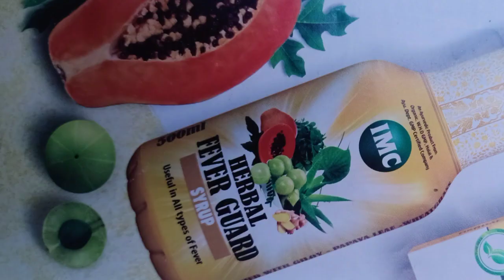क्या आपको पता हैं IMC के कौन -कौन से PRODUCTS में गिलोय हैं || WELCOME 2 IMC PARIVAR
It was year 2007, when two enthusiastic individuals, Dr. Ashok Bhatia and Mr. Satyan Bhatia, decided to embark on a journey towards creating a better world. A world of health, wealth and comfort. And, in this quest, they started IMC, a direct selling company, which deals in organic Ayurvedic patented herbal, health, beauty and personal care products. Over the years, the organisation has made a phenomenal advancement towards its goal by making individuals financially independent with their diligent marketing model and creating a healthier world with their finest organic products.

A proud member of FICCI, the Company always aims at rendering the right kind of services for the betterment of society and the world. Owing to their efforts to build a sustainable and rewarding environment all around, the Company has been appreciated and recognised at various occasions. With thousands of happy associates and millions of delighted customers, the Company has become a trusted household name in India and is currently expanding its horizon by marking its presence in other parts of the world.

Since, IMC focuses on promoting the heritage of India along with augmenting health and providing easy livelihood to everyone, it introduced the concept of AloeVeda, which is a concoction of the goodness of Aloe Vera and the age-old science of Ayurveda. Under this concept, the Company has developed a number of unprecedented products that would reinstate everyone’s belief in nature and its rejuvenating powers. With years of sheer dedication and hard work the Company has come a long way in enriching the lives of millions and it hopes to continue this odyssey towards a flourishing world.